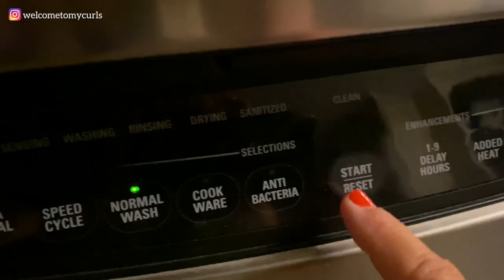Dog's Sweetest Nighttime Routine will Melt Your Heart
It's bedtime for Pollux + Maxxie.  Over time, my dogs have settled into the sweetest dog night routine.  These sleepy dogs get their favorite dog snacks then my dog gets tucked into bed.  Plus you can see the calming bed that we have for both Pollux and Maxxie.  They adore their calming pet bed and sleep like babies every night.  Sweet dreams!

🐶 POLLUX + MAXXIE'S  FAVORITE THINGS
⚬ CALMING DONUT BED
⚬ DOUGH DOG DONUT
⚬ YAKY YUM PEANUT BUTTER CHEWS
⚬ BOCCE'S BAKERY BEDTIME TEA BISCUITS